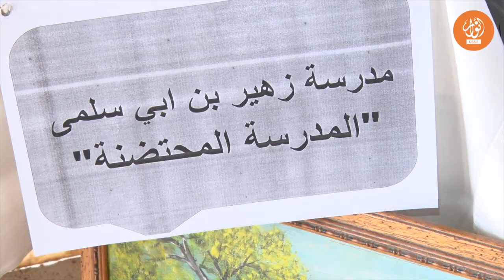اللواء الأخضر يرفرف في سماء مدرسة زهير بن أبي سلمى بالحاجب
اللواء الأخضر للمدارس الإكولوجية بجهة فاس مكناس يوفر في سماء مدرسة زهير بن أبي سلمى بالحاجب،ب